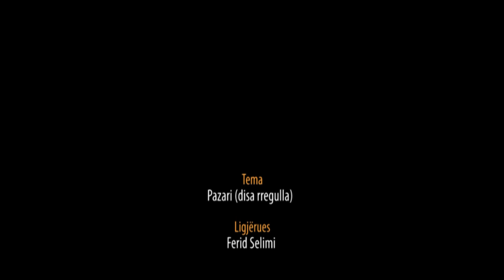Pazari (disa rregulla) - Hoxhë Ferid Selimi - Hutbe